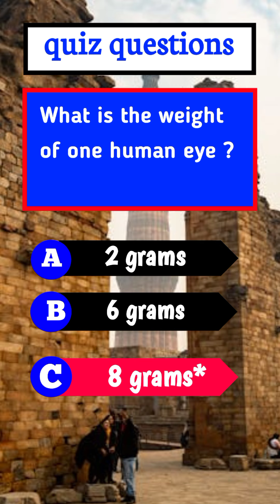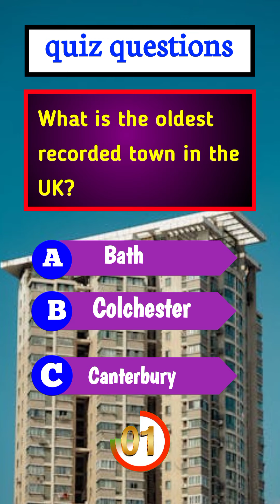facts about UK | facts about the united kingdom | quiz | UK quiz questions